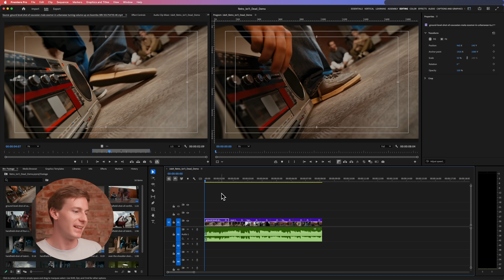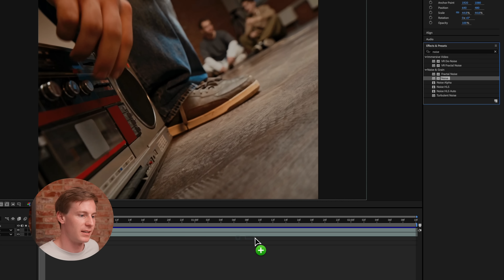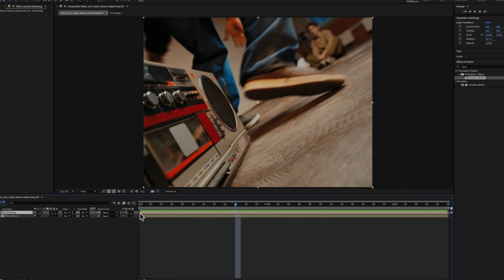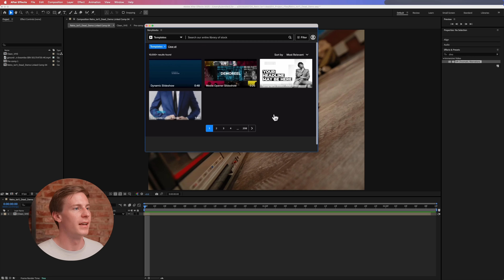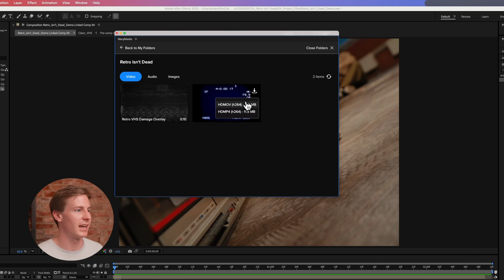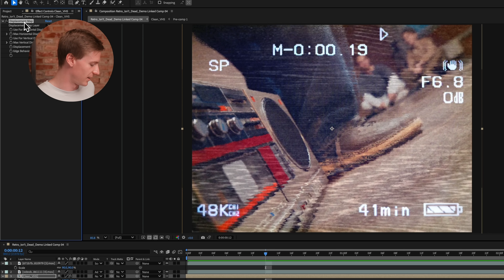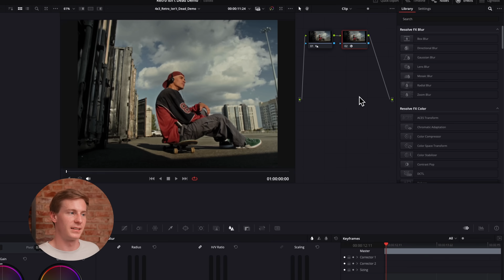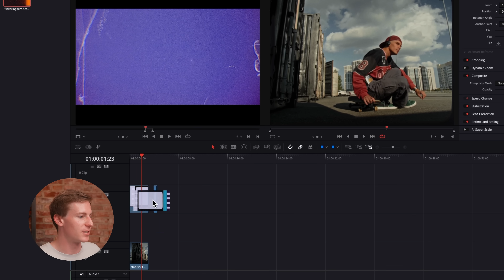Retro isn’t dead: 3 vintage video effects that still work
📹 Get started with unlimited stock media downloads at one set price ➡️

Vintage is back. However, using retro effects the wrong way can make your videos look sloppy. In this tutorial, we’ll break down 3 editing techniques that capture the nostalgic feel of VHS and camcorder-era footage. From After Effects VHS presets to light leaks and overlays in DaVinci Resolve, this is your guide to getting it right.

✅ Learn retro techniques that actually feel intentional
🎞️ VHS overlays, interlacing, camcorder styling, and film grain
📦 Great for editors using Premiere Pro, After Effects, and Resolve

🧠 What you’ll learn in this tutorial:
- How to create a VHS effect in After Effects
- How to apply chromatic aberration, interlacing, and color bleeding
- How to use overlays and blend modes for realistic distortion
- How to match HUD graphics and assets using displacement maps
- How to add film grain and gate weave in DaVinci Resolve
- How to use light leaks and vintage textures as transitions

🔍 Inside the tutorial:
Retro effects are more than overlays—they’re a style built from small, intentional details. This tutorial walks you through the full process of building VHS and vintage camcorder looks in After Effects and DaVinci Resolve. You’ll learn how to avoid common mistakes and give your edits a cinematic, analog feel that actually fits your footage

Chapters:
0:00 What makes retro editing work?
0:17 Replicating the VHS look
5:13 Creating a true camcorder look
8:58 Using light leaks correctly